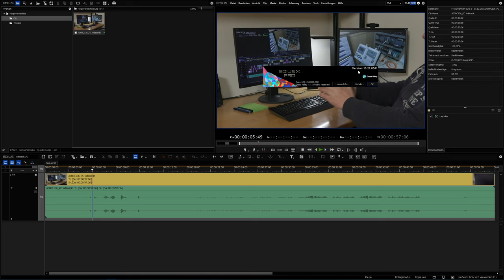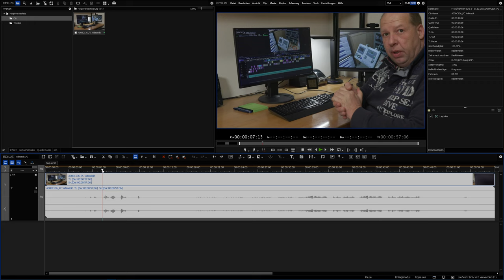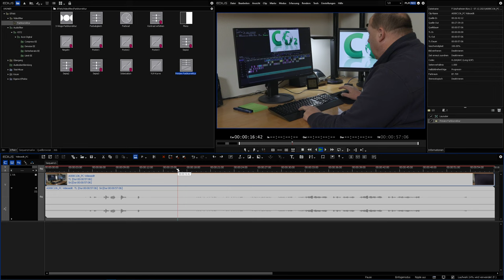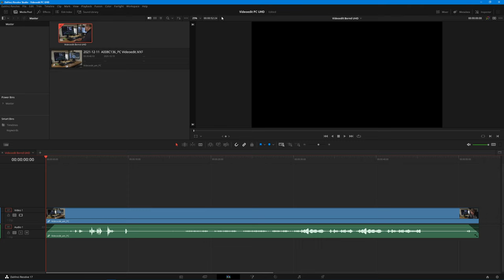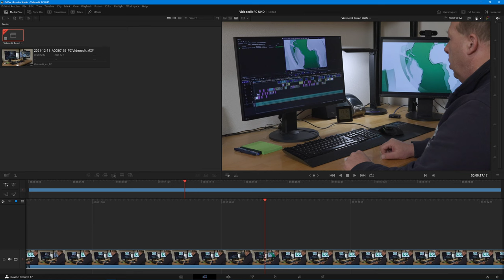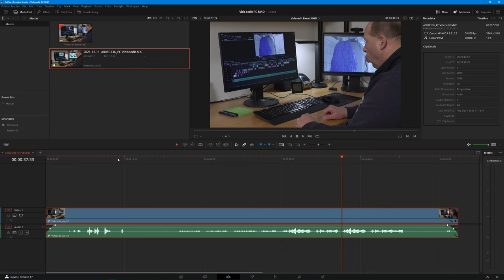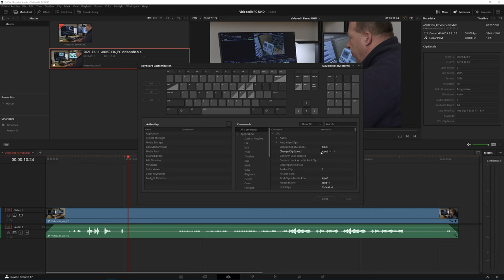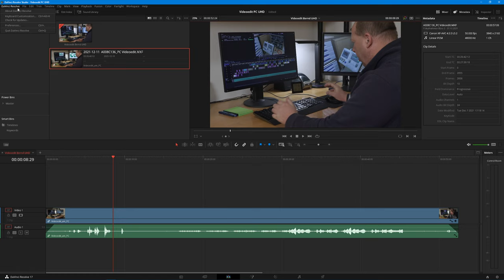Edius 10 vs DaVinci Resolve 17 - Echtzeitfähigkeit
Vergleich über die Echtzeitfähigkeiten von Edius 10 und DaVinci Resolve 17.
Mit und ohne Proxy für mehr Echtzeitfähigkeit.
Videoaufnahmeformat: UHD (3840x2160) 50p 10Bit 4:2:2 MXF AVC H264.

Kapitel
00:00 Edius 10
04:38 DaVinci Resolve V17